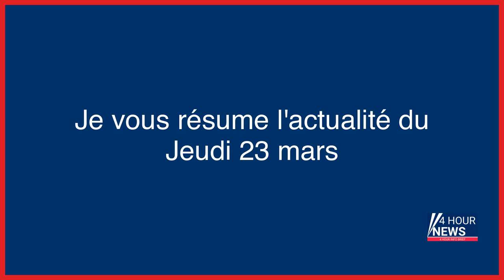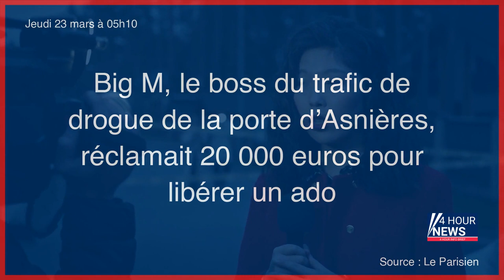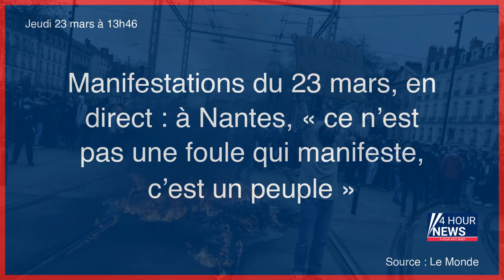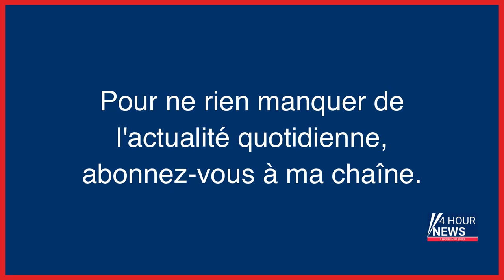Résumé de l'actualité du Jeudi 23 mars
- Audition du patron de TikTok par le Congrès américain : les 5 choses à savoir
- « Lol, qui rit, sort ! » : d’où vient le programme phénomène d’Amazon
- Ukraine : la sûreté de la centrale nucléaire de Zaporijia dans un état « précaire »
- Grande distribution : le Parlement adopte une loi réglementant les relations avec les producteurs
- Enlèvements et séquestrations en Île-de-France : quand les voyous se font justice eux-mêmes
- Val-d’Oise : séquestrés dans une cave, les deux otages ont peur pour leurs familles s’ils parlent à la police
- Big M, le boss du trafic de drogue de la porte d’Asnières, réclamait 20 000 euros pour libérer un ado
- « Il avait un regard d’obsédé » : l’ex-patron d’Assu 2000 visé par une enquête pour harcèlement sexuel
- Hongrie : quand ChatGPT produit un rap anti-Orban et énerve son camp
- Mobilités : «L’exode urbain post-Covid est un mythe»
- Évasion en Dordogne : un appel à témoins lancé pour retrouver ceux qui auraient croisé Philippe Dubois
- EN DIRECT - Grève du 23 mars : suivez la neuvième journée de mobilisation contre la réforme des retraites
- Neuvième journée de mobilisation contre la réforme des retraites, Zelensky promet une «victoire militaire», pas d’orbite pour la première fusée imprimée en 3D… L’actu de ce jeudi matin
- Casino : Jean-Charles Naouri, l’ombre d’une dette
- Adolescente séquestrée et torturée pendant six semaines : les bourreaux de Calais aux assises
- Lille : des étudiantes pensent avoir été droguées lors d’une rencontre entre écoles de journalisme
- Incendie au domicile du maire de Saint-Brévin : l’élu dénonce « une attaque lâche et inadmissible »
- Six femmes affirment avoir été droguées lors d’une soirée d’étudiants en journalisme et portent plainte
- Jeudi polar : Colson Whitehead et le fourgue de Harlem
- Somme : un motard meurt dans un accident près d’un barrage contre les retraites
- Réforme des retraites : « Les interpellations préventives, ça n’existe pas » affirme le préfet de police
- Guerre en Ukraine, en direct : l’armée ukrainienne promet de « tirer très bientôt parti » de la fatigue des troupes russes à Bakhmout
- Paris surchauffe, comment s’adapter ?
- Ce que l’on sait de la mort d’un lycéen pendant une épreuve du bac à Lille
- Non, «des tas de branches» professionnelles ne payent pas les salariés en dessous du smic, comme l’a affirmé Emmanuel Macron
- Proxénétisme de cité : jusqu’à 13 ans de réclusion criminelle prononcés par la cour d’assises
- JO 2024 : les députés autorisent la vidéosurveillance algorithmique avant, pendant et après les Jeux
- Aux «Echos», une grève des signatures après l’éviction de Nicolas Barré
- La majorité adopte un amendement cosigné par le RN, la Nupes s’insurge
- Manifestations du 23 mars, en direct : à Nantes, « ce n’est pas une foule qui manifeste, c’est un peuple »
- Guerre en Ukraine, en direct : la Cour pénale internationale va ouvrir un bureau dans le pays
- Retraites : à Rennes, Nantes et Lorient, des heurts en marge des manifestations
- Phishing, smishing, arnaques et piratage : la cybercriminalité a explosé en 2022
- Marine Le Pen « désapprouve » l’inauguration d’une mosquée par un député RN
- Val-de-Marne : près de 2 000 voyageurs évacués après une course-poursuite sur les voies du métro
- Mort du glaciologue Claude Lorius, l’un des premiers à établir le lien entre émission de CO2 et réchauffement
- Selon le Conseil d’Etat, les «dark stores» sont des entrepôts
- Paris 2024 : il y aura bien des caméras « intelligentes » pour les Jeux olympiques
- Retraites : la CGT coupe le courant à la préfecture de Haute-Vienne
- Assises de l’Essonne : un homme jugé pour avoir violé une adolescente dans une cave à Savigny
- Réforme des retraites : une manifestante grièvement blessée au pouce à Rouen
- Réforme des retraites : une manifestation massive et des heurts à Lyon
- Réforme des retraites : les sénateurs de gauche déposent un recours devant le Conseil constitutionnel
- Violences racistes à Bordeaux : au procès, les suspects tentent de minimiser les faits
- Accusé de viols, Tariq Ramadan conteste de nouveau des expertises psychiatriques avant un éventuel procès
- Cagnottes vidées, cartes bancaires détournées : sur Vinted, une immense arnaque dépouille les utilisateurs
- Le fondateur en fuite de la cryptomonnaie Terra, recherché par Interpol, arrêté au Monténégro
- Narcobanditisme : le baron Karim Harrat mis en examen pour plusieurs règlements de compte
- Pourquoi Macron a-t-il discrètement retiré sa montre en pleine interview ?
- Meurtre de Fernando Mourao : chronique d’une enquête qui a tourné au désastre judiciaire
- Les jeunes renforcent les manifestations, des sénateurs saisissent le Conseil constitutionnel, les personnes transgenres bannies des compétitions féminines en athlétisme… l’actu de ce jeudi
- Deux mineurs à moto suspectés d’avoir mortellement renversé une octogénaire à Bres...